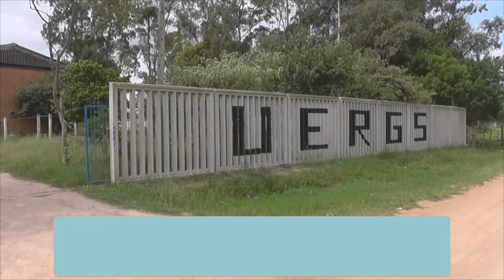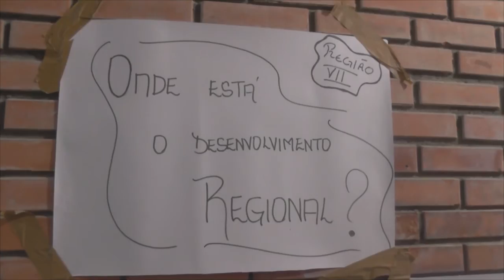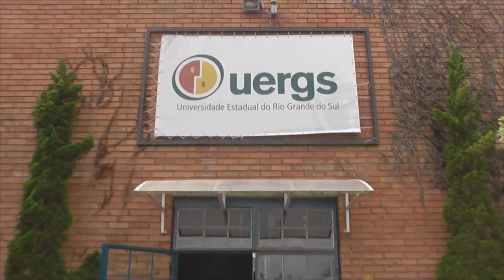ALUNOS DA UERGS ENCERRAM OCUPAÇÃO SEM FALAR COM A REITORA